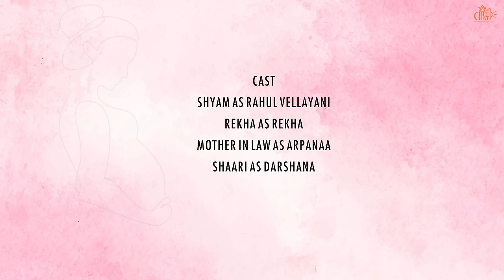ഗർഭിണിയോട് ഭർത്താവിന്റെ ക്രൂരത | Pregnant Wife | Family Relationship | Chit Chat | Episode 20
In this malayalam short film says Impotence of pregnent lady caring, pregnent wife web series
show problems that faces pregnant wife in husband home. Hope you guys like this pregnant lady short story